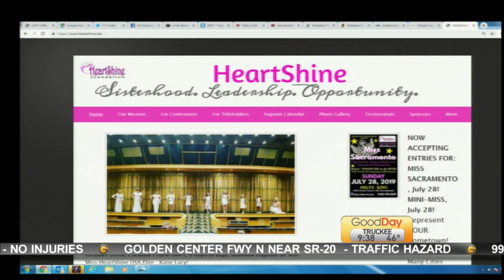Miss Heartshine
The Good Day crew is here with Ciara Mack discussing what it means to her to be Sacramento's "inner-beauty" HeartShine Queen.